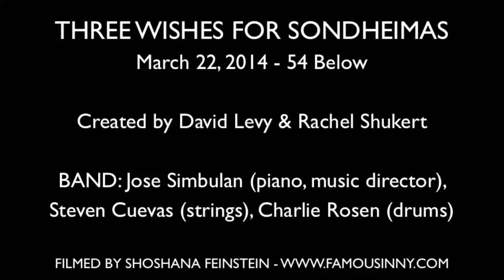Leah Horowitz & Tamra Hayden - "Every Day A Little Death" (Stephen Sondheim)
THREE WISHES FOR SONDHEIMAS
March 22, 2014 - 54 Below

Created by David Levy & Rachel Shukert

BAND: Jose Simbulan (piano, music director), Steven Cuevas (strings), Charlie Rosen (drums)